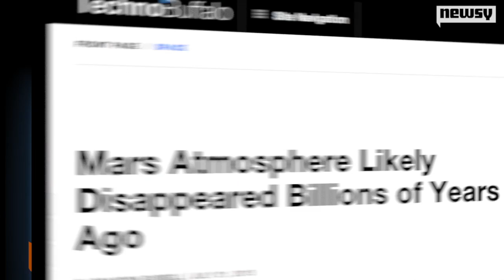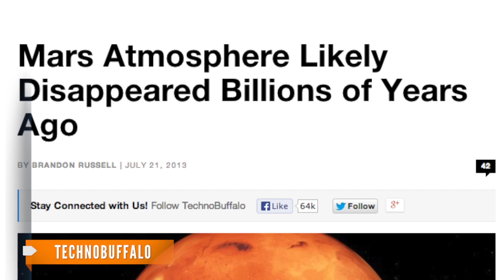NASA's Mars Rover Team Has More Sad News About Mars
The rover Curiosity found much less methane gas on the Martian surface than expected, further closing the door on hopes for microbes on Mars.